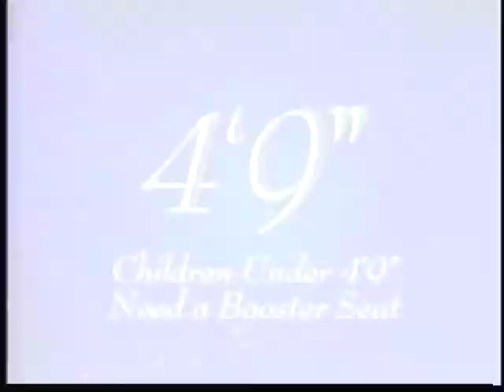Cantor Steven Stoehr on TAPED WITH RABBI DOUG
Cantor Steven Stoehr is the Hazzan at Congregation Beth Shalom of Northbrook for over 30 years, and he has authored his first novel, "My Brother's Keeper". He has also written educational books on Jewish Rituals and mourning rites including the mourners guidebook "Minyan of Comfort". He is an activist for many causes and he is also a very talented speaker and moderator. Join Rabbi Doug as he talks with Hazzan Stoehr about his new novel and his career on this episode of "TAPED WITH RABBI DOUG".